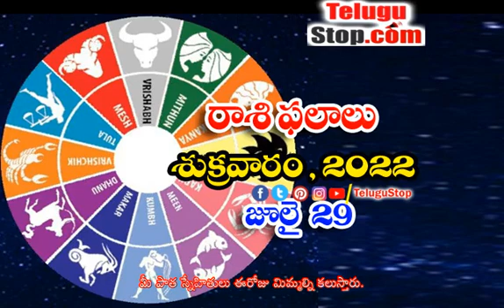Telugu Daily Astrology Rasi Phalalu - తెలుగు రాశి ఫలాలు, పంచాంగం - జూలై 29, శుక్రవారం, 2022 | Devo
ఈ రోజు పంచాంగం (Today's Telugu Panchangam):

సూర్యోదయం: ఉదయం 05.58
సూర్యాస్తమయం: సాయంత్రం 06.46
రాహుకాలం: ఉ.10.30 నుంచి 12.00 వరకు
అమృత ఘడియలు: ఉ.06.40 నుంచి 08.10 వరకు
దుర్ముహూర్తం: ఉ.08.32 నుంచి 09.48 వరకు

ఈ రోజు రాశి ఫలాలు(Today's Telugu Rasi Phalalu):

మేషం: ఈరోజు మీరు కొన్ని కొత్త పనులు ప్రారంభిస్తారు. సమయానికి బయట ఇచ్చిన డబ్బు ఇచ్చినట్టుగా తిరిగిన చేతి కందుతుంది. కొన్ని విలువైన వస్తువులు కొనుగోలు చేసే ముందు సొంత నిర్ణయాలు కాకుండా అనుభవం ఉన్న వ్యక్తులతో చర్చలు చేయడం మంచిది.

వృషభం: ఈరోజు మీరు ఆర్థిక సమస్యల నుండి బయట పడతారు. నిరుద్యోగులకు ఉద్యోగ అవకాశం ఉంటుంది. కుటుంబ సభ్యులతో కలిసి కొన్ని దూరపు ప్రయాణాలు చేస్తారు. కొన్ని విలువైన వస్తువులు కోల్పోయే అవకాశం ఉంది చాలా జాగ్రత్తగా ఉండాలి.

మిథునం: ఈరోజు అనవసరమైన విషయాలకి సమయాన్ని వృధా చేయకండి. ఇంటి నిర్మూలన గురించి అనుభవం ఉన్న వ్యక్తులతో చర్చలు చేయడం మంచిది. మీ పాత స్నేహితులు ఈరోజు మిమ్మల్ని కలుస్తారు. వారితో బయట సమయాన్ని ఎక్కువగా గడుపుతారు.

కర్కాటకం: ఈరోజు మీరు కొన్ని కొత్త బాధ్యతల్ని పొందుతారు. అనుకున్న పనులన్నీ అనుకున్న సమయానికి పూర్తి చేస్తారు. కొన్ని ముఖ్యమైన కార్యక్రమాల్లో పాల్గొంటారు. పై అధికారుల నుండి ప్రశంసలు పొందుతారు. చాలా సంతోషంగా ఉంటారు.

సింహం: ఈరోజు మీరు ఆలస్యమైన విషయాలకి వాదనలకు దిగుతారు. ఇరుగు పొరుగు వారితో కలిసి చాలా సంతోషంగా ఉంటారు. మీరు ప్రారంభించిన పనుల్లో కొన్ని సమస్యలు ఎదుర్కొంటారు. అప్పు తీర్చాలని ఆలోచనలో ఉంటారు.

కన్య: ఈరోజు మీరు ఏ పని మొదలు పెట్టిన నిదానంగా పూర్తి చేస్తారు. ఈరోజు మీలో బలహీనత ఎక్కువగా ఉంటుంది. తొందరపాటు నిర్ణయాలు పనికిరావు. స్నేహితుల కొన్ని సమస్యలు ఎదుర్కొంటారు. ఆత్మవిశ్వాసంతో ముందుకు వెళితే అంతా మంచే జరుగుతుంది

తులా: ఈరోజు మీరు సంతానం పట్ల చాలా జాగ్రత్తగా ఉండాలి. మీరు చేసే పనుల్లో కొన్ని ప్రమాదాలు జరిగే అవకాశం ఉంది. కొన్ని దూరం ప్రయాణాలు వాయిదా వేసుకోవడమే మంచిది. మీ జీవిత భాగస్వామితో కొన్ని వ్యక్తిగత విషయాలు పంచుకోండి.

వృశ్చికం: ఈరోజు మీ తండ్రి యొక్క ఆరోగ్యం కుదుట పడుతుంది. ఎప్పటినుండో వాయిదా పడ్డ పనులన్నీ ఈరోజు పూర్తి చేస్తారు. ఈరోజు మీ ఇంటికి అనుకోకుండా బంధువులు వస్తారు. వారితో కలసి బయట సమయాన్ని చాలా సంతోషంగా గడుపుతారు

ధనస్సు: ఈరోజు మీరు చేసే చిన్న చిన్న పొరపాట్ల వలన కుటుంబ సభ్యులు మానసిక ఒత్తిడికి గురవుతారు. కొన్ని చెడు సావాసాలకు దూరంగా ఉండటమే మంచిది. మీరంటే గిట్టని వారు నిందలు మోపుతారు. ఇతరులతో వ్యక్తిగత విషయాలు పంచుకోక పోవడం మంచిది.

మకరం: ఈరోజు మీరు చేసే ఉద్యోగంలో మార్పులు జరిగే అవకాశం ఉంది. గత కొంత కాలం నుండి తీరికలేని సమయంతో గడుపుతారు. పై అధికారుల నుండి ప్రశంసలు పొందుతారు. కొత్త వ్యక్తుల పరిచయాలు ఏర్పడతాయి. మీపై ఉన్న బాధ్యతల్ని నిర్లక్ష్యం చేయకండి.

కుంభం: ఈరోజు మీరు కొన్ని చెడు అలవాట్లకు దూరంగా ఉండాలి. కుటుంబ సభ్యులతో కొన్ని ముఖ్యమైన విషయాల గురించి చర్చలు చేస్తారు. అనవసరమైన ఖర్చులు తగ్గించుకోవడం మంచిది. విద్యార్థులు విదేశాల్లో చదవాలని ఆలోచనలో ఉంటారు.

మీనం: ఈరోజు మీరు కుటుంబ సభ్యులతో కలసి దైవ దర్శనం చేసుకుంటారు. ఈరోజు మీరు ఏ పని మొదలు పెట్టిన శుభమే జరుగుతుంది. మీ మనసులో మాట ఇతరులతో పంచుకోండి. వర్గ సంబంధిత విభేదాలు జరిగే అవకాశం ఉంది. ధైర్యంతో ముందుకు వెళ్లాలి. - Telugu Daily Astrology Rasi Phalalu $telugu-title:తెలుగు రాశి ఫలాలు, పంచాంగం - జూలై 29, శుక్రవారం, 2022$ *pid:2097986* - Telugu Bhakthi TeluguBhakthi Bhakthi Devotional TeluguDevotional Telugu TeluguStop | Devotional